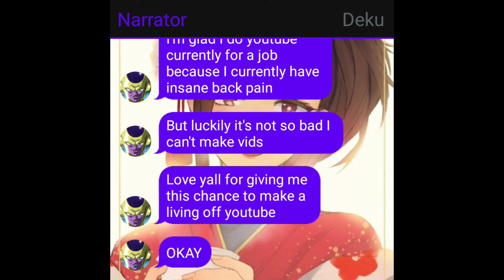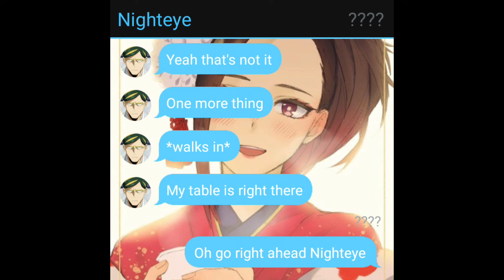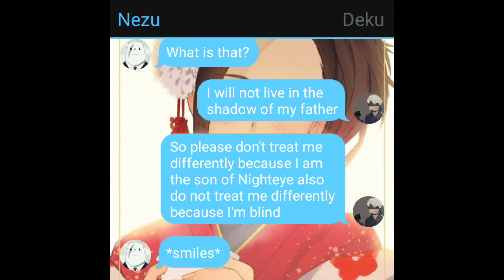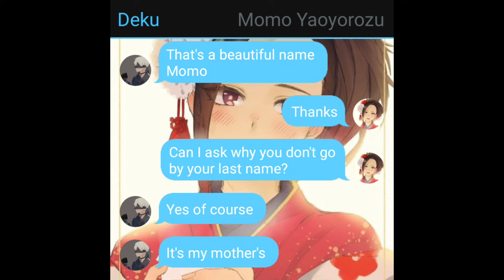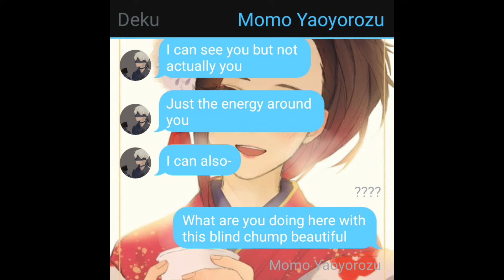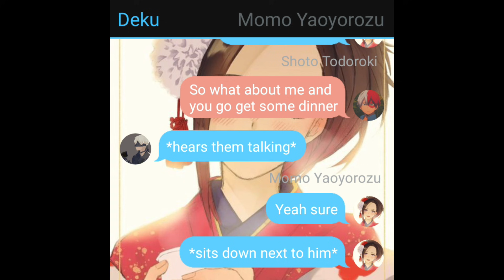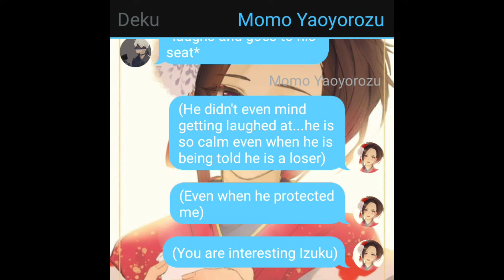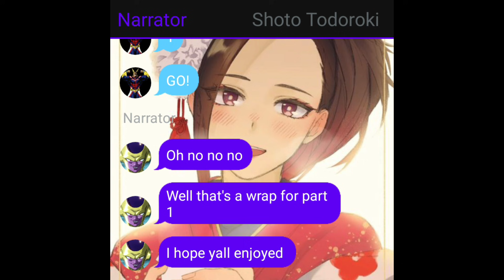Blind Deku Part 1 (Deku x Momo)